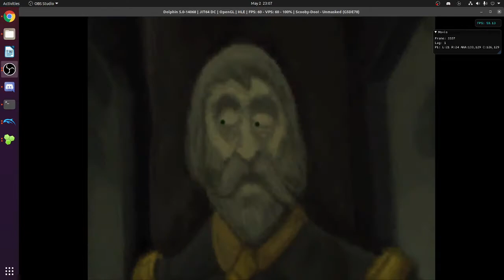Scooby-Doo! Unmasked, Hacking: Messed Up Opening Cutscene (By ClimbingCoder)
Scooby-Doo!
Unmasked
Hacking
Messed Up Opening Cutscene
(By ClimbingCoder)